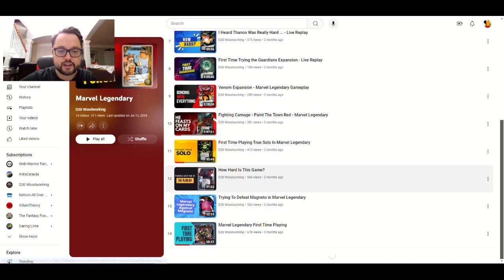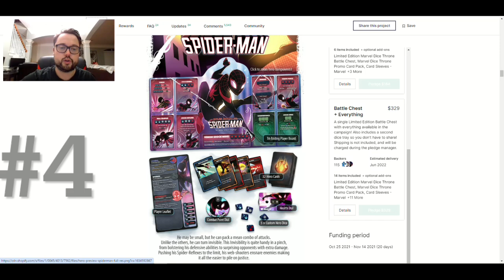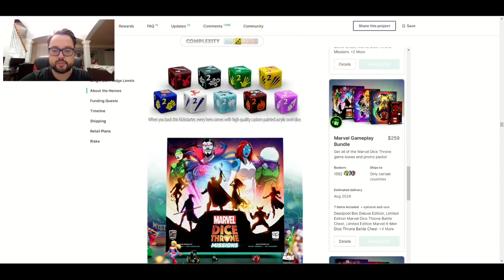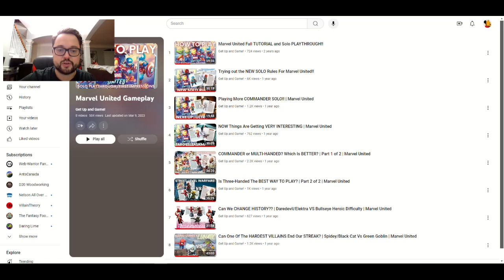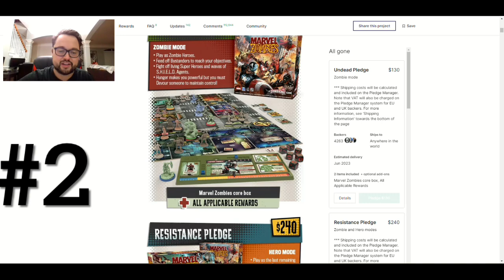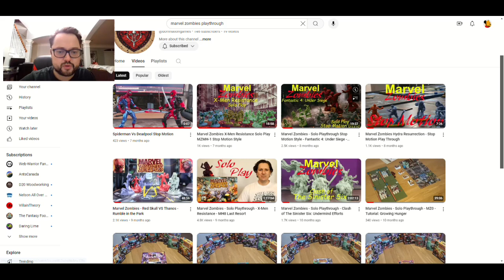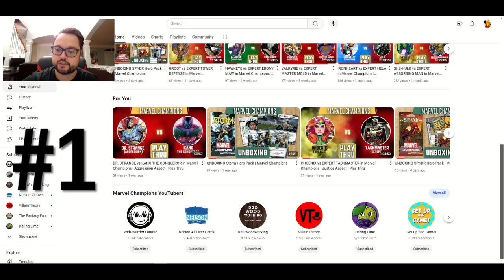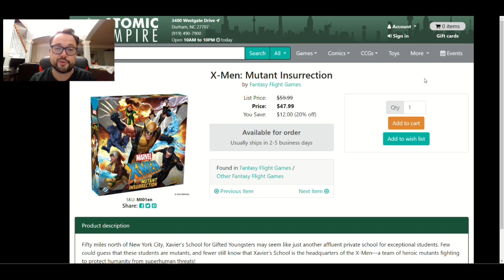TOP 5 Marvel Board Games | RANKINGS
My Top 5 Marvel Board Games. Let me know what yours are in the comments below!

TIME STAMPS:
0:00 Intro
0:31 #5
3:04 #4
6:48 #3
11:21 #2
15:25 #1
17:42 Honorable Mention